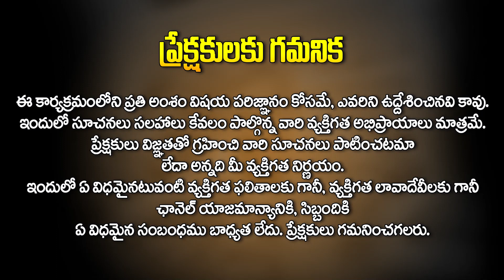'వినాయకుడు' అని పేరు ఎలా వచ్చింది. | Significance of Vinayaka Chavithi | Vinayaka Chathurdhi Date